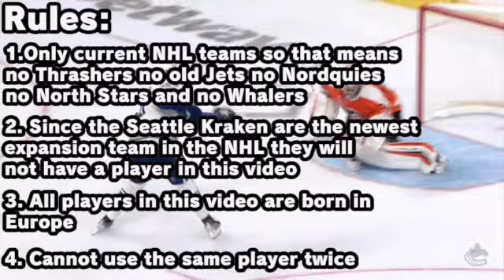THE GREATEST EUROPEAN PLAYER OF ALL TIME FROM ALL 32 NHL TEAMS